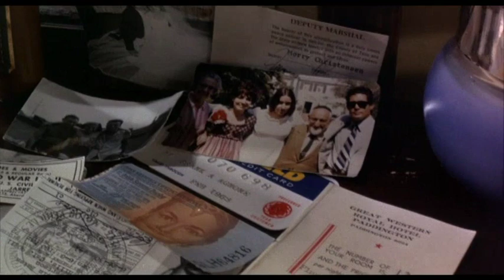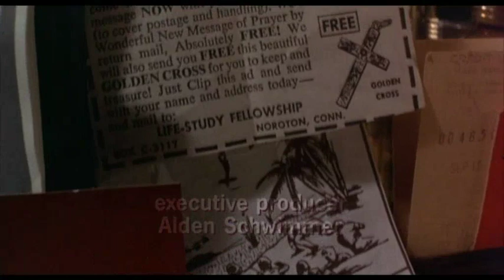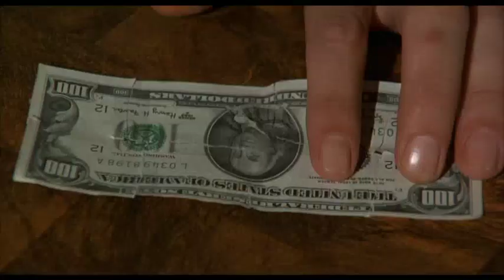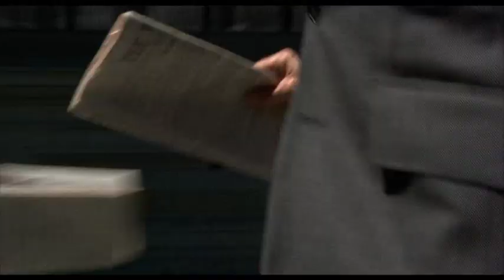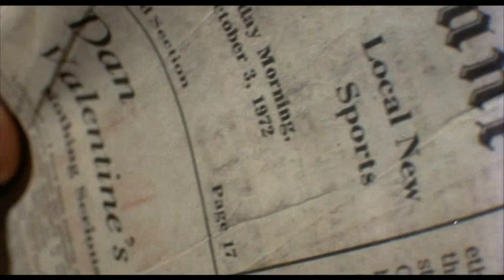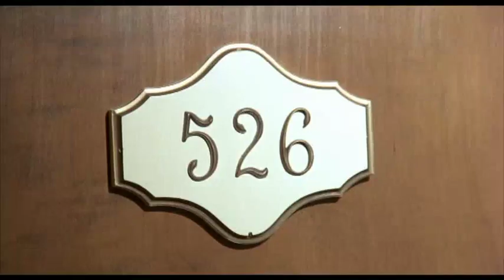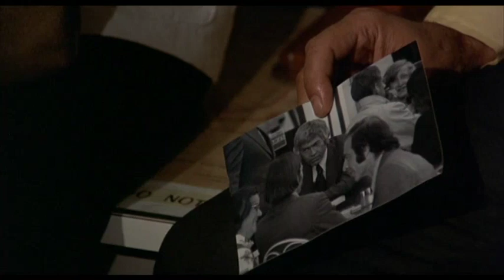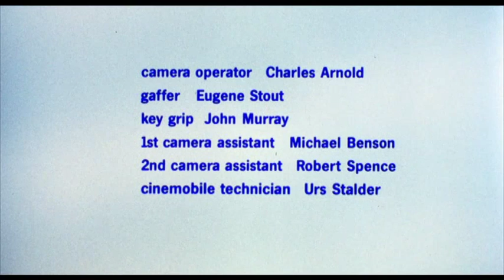Il professionista (Harry in Your Pocket - 1973) Versione integrale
Il professionista (Harry in Your Pocket) è un film statunitense con James Coburn e Michael Sarrazin. Una coppia di borseggiatori alle prime armi, viene assoldata da due professionisti specializzati in questi furti che agiscono spostandosi da una città all' altra...qualcosa però andrà storto...nel cast è presente anche Walter Pidgeon che in Italia ricordiamo nel film "I due colonnelli" con Totò. Ho scritto "versione integrale" perchè nel film sono presenti delle brevi scene che all' epoca erano state tagliate...